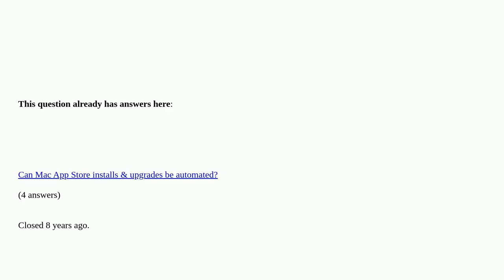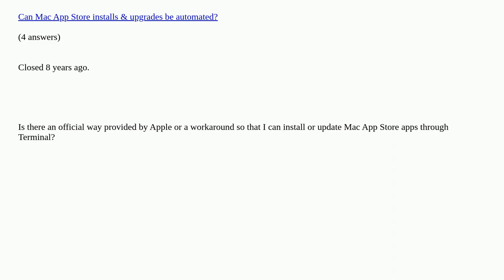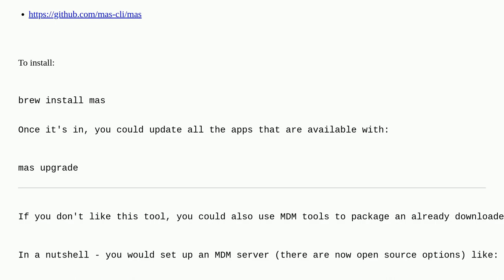Apple: Can I install or update Mac App Store apps through a command line using terminal?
Can I install or update Mac App Store apps through a command line using terminal? duplicate

A special thanks goes out to the community

  software-update macos terminal command-line mac-appstore